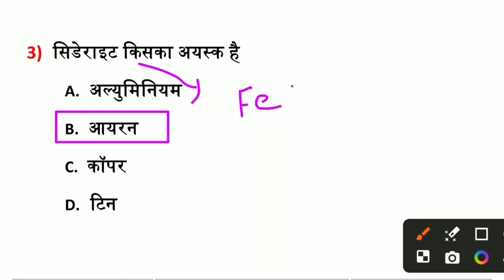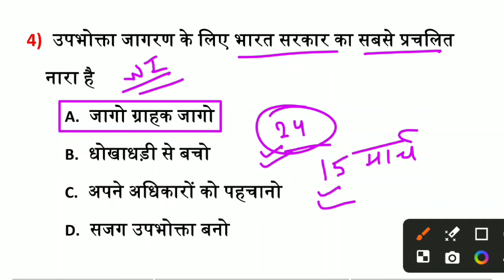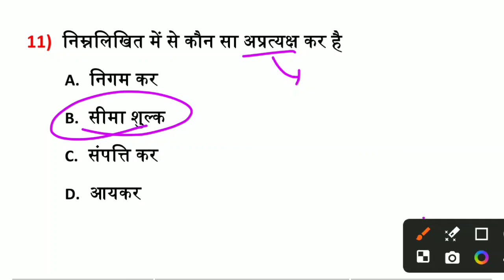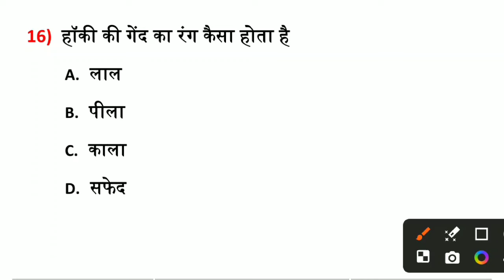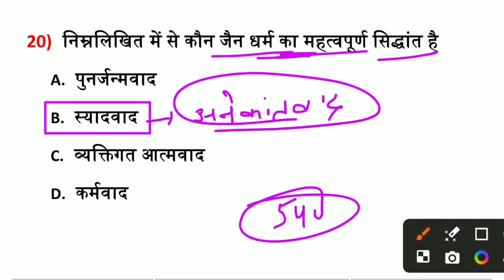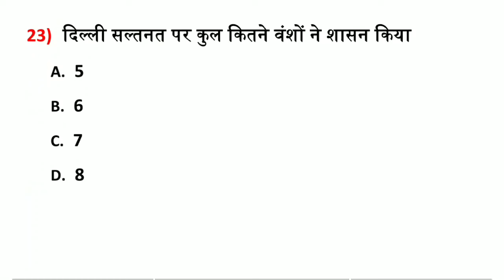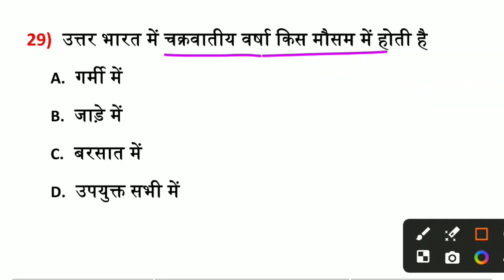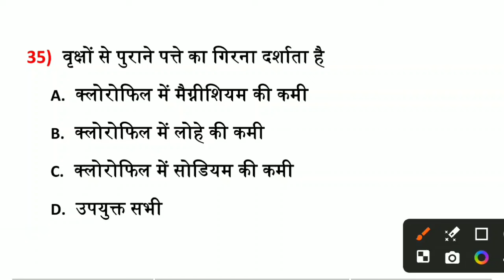Bihar Police Ka Question Paper | GK/SCIENCE & हिंदी | Bihar Police Practice Set 2024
🔥DAILY 🔴 LIVE CHAT CLASS TIME🔥
Bihar Police LIVE CLASS - 8:00 PM
Bihar Police Test Series Class 👉 3:00 PM
Bihar SSC Inter Level Class 👉 10:00 AM
Reasoning Practice Class 👉 शाम 7:30 बजे(New Channel 👉 diwakar study iq पर)

bihar police
bihar police live class gk gs